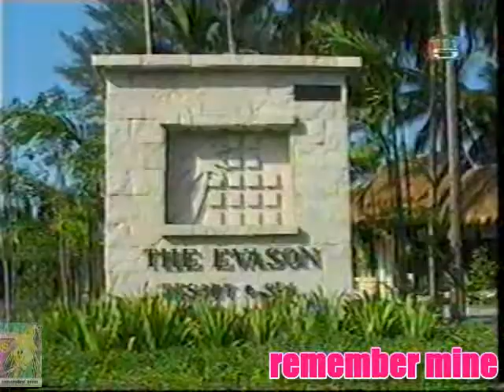remember mine อ้อม, ติ๊ก, บุ๋ม ใครจะรู้ใจ ทายใจเด็กๆ ได้มากที่สุด SmallTalk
ขอขอบคุณรายการ SmallTalk พิธีกร ธงชัย ประสงค์สันติ ออกอากาศ ช่อง 5@remember mine#ช่อง5